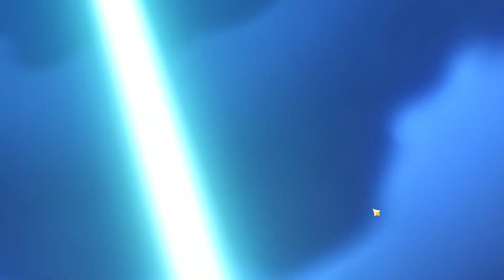COMO FAZER TODAS as PINTURAS MECANICAS do DUELO DAS INVOCAÇÕES do GENSHIN IMPACT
Hoje vou mostrar como fazer todas as pinturas mecanicas de todas as nações do evento duelo de invocações do genshin impact!

00:00 - Pintura Mecânica Liyue
02:40 - Pintura Mecânica Inazuma
04:40 - Pintura Mecânica Sumeru